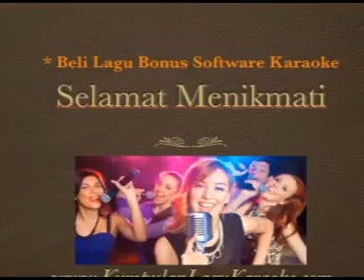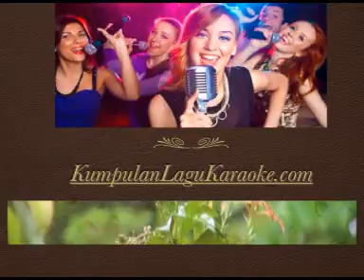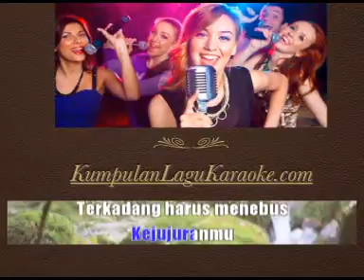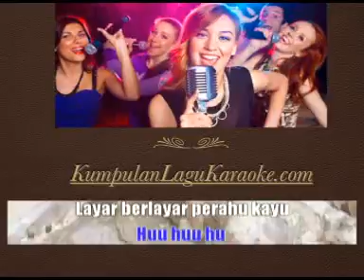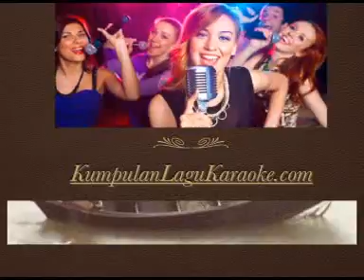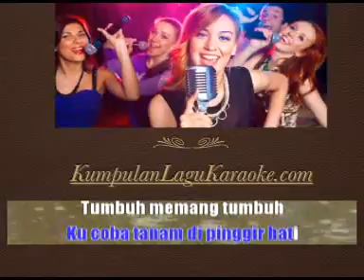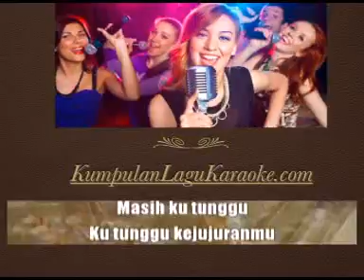MAHAL - ANISA BAHAR karaoke dangdut ( tanpa vokal ) cover